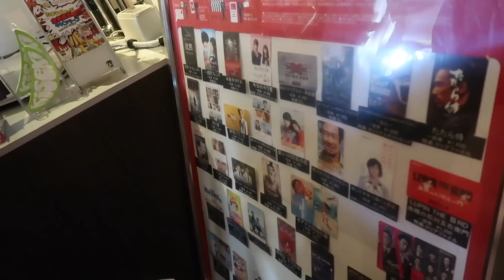VLOG#31|uniknya natal di jepang|nonton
hai smuanya,aku jelasin disini natal di jepang itu seperti apa...cuma ikut2 an aja